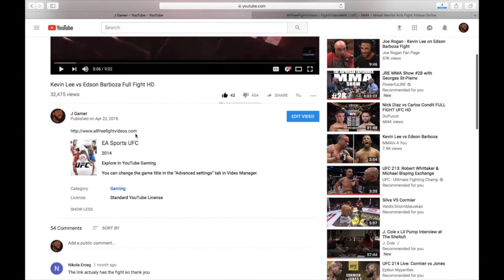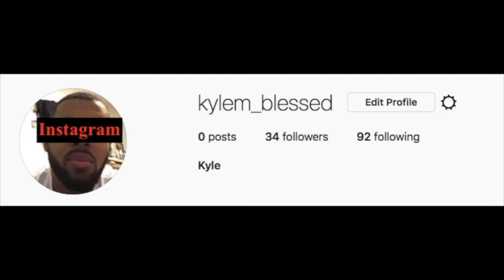UFC 226: Miocic vs Cormier FULL FIGHT HD